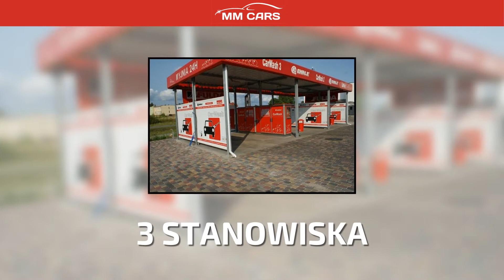Myjnia samochodowa Tuchola MM-Cars Michał Szulczyński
Michał Szulczyński jest właścicielem myjni samochodowej MM-Cars, która działa od 2012 roku w Tucholi, w województwie kujawsko-pomorskim.

Naszym Klientom gwarantujemy nowoczesny sprzęt oraz trzy stanowiska na pielęgnację samochodu. Czyszczenie auta odbywa się za pomocą czterech programów. Pierwszy z nich to mycie mikroproszkiem, który w połączeniu z wodą działa jak mini gąbeczki i doskonale usuwa każde zabrudzenie. Następnie spłukujemy samochód, stosując zmiękczoną wodę. Program trzeci to nakładanie Nano-Wosku, który skutecznie zabezpiecza karoserię. Krok czwarty to nabłyszczanie bez plam i zacieków wodą zdemineralizowaną.

Dodatkowo posiadamy urządzenia do pompowania kół i samoobsługowego czyszczenia samochodów.

W naszej myjni umyjecie Państwo samochód osobowy, auto terenowe i busa.